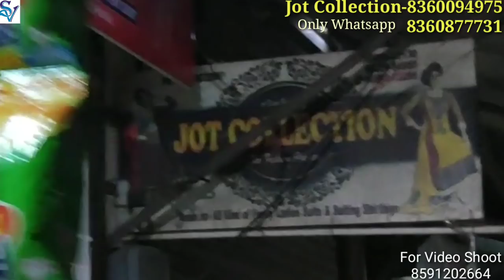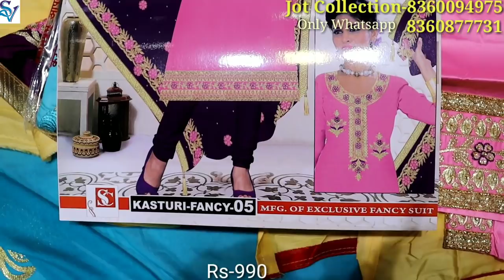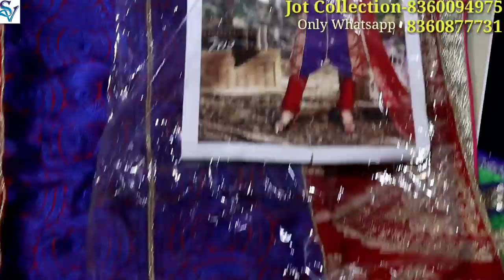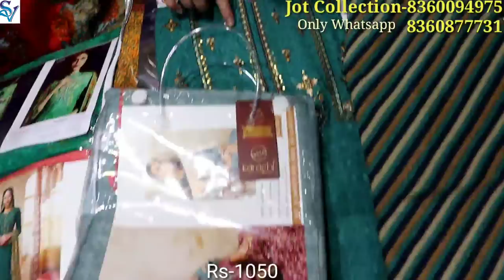एक सूट घर बैठे मिलेगा | Fancy Ladies suits In Ludhiana | करवा चौथ स्पेशल सूट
gear links/flipkart

Shop adress
Shop adress
Jot Collection
Koocha No 11 FieldGanj Ludhiana  Punjab

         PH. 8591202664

searching Tags

ludhiana
ludhiana market

ludhiana
ludhiana market
gaisala road
gausala road
madhopuri market
ludhiana city

ludhiana kapda
cloth market
velvet
welewt suit

ludhiana gaushala

Keshav corner
ladis sweter
ladies dress
girls dress

palazoo
sarara

ludhiaan bedsheet
blanket ludhiana

Ludhiana innermost
Ludhiana woolan. Kids wear
Ludhiana woolan